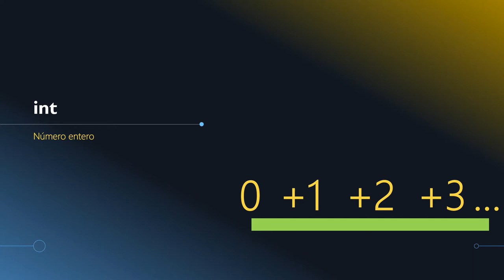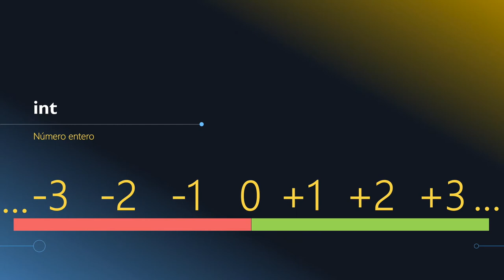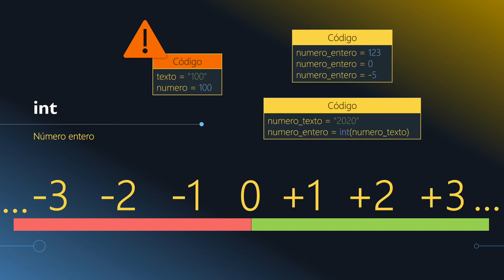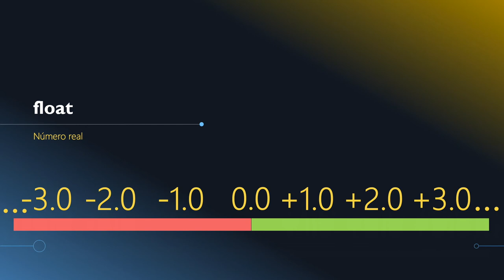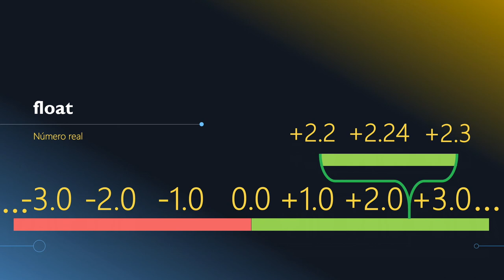2.3- Números: Int y Float